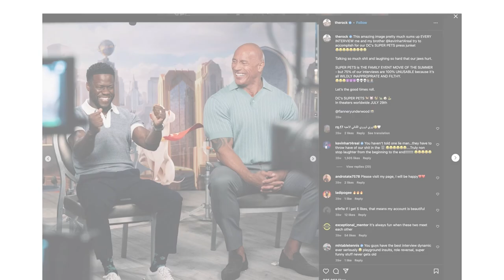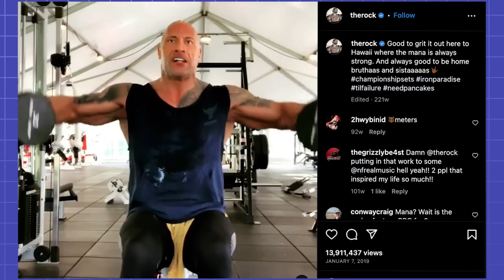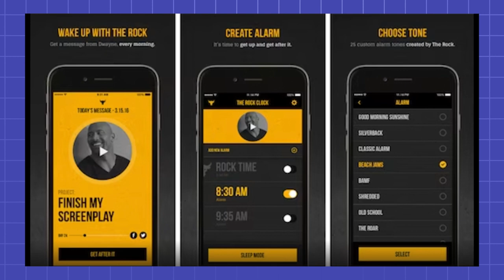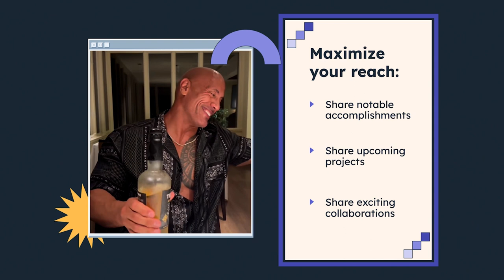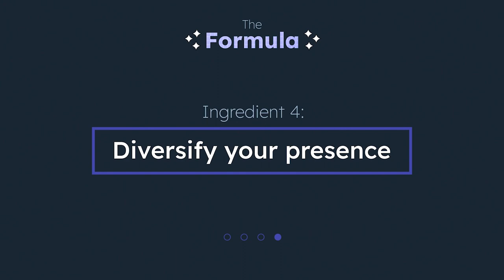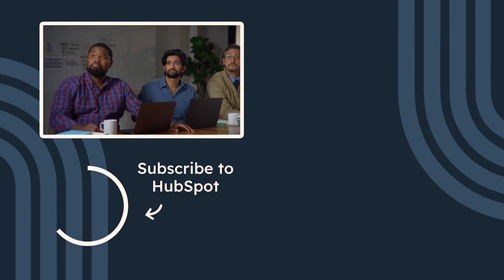How The Rock Dominated Social Media (Growth Tips YOU Can USE)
In this video, we take a look at how Dwayne “The Rock” Johnson single-handedly dominated social media - building an online personal brand that is unrivaled in the entertainment industry. Even if you're not in the entertainment industry, there are still some great takeaways for you to apply to your own personal branding efforts.

📔 Favorite Free Certification Courses:
• Digital Marketing Certification: